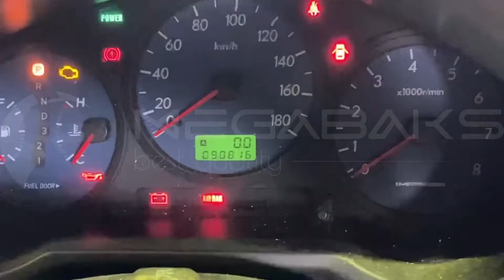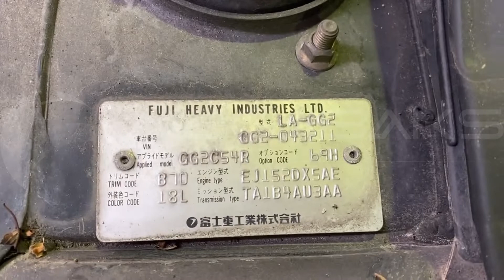Subaru Impreza GG2 EJ152 2003 B9535341